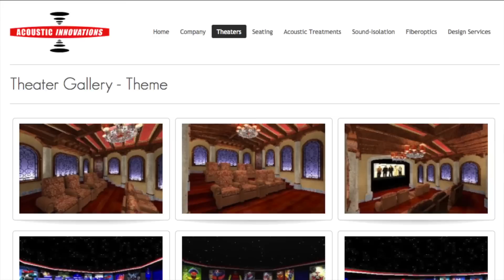Million Dollar Home-Movie Theaters Include Batcave, Lord of the Rings Themes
If you have a few million dollars, you can watch your favorite movies surrounded by Middle Earth or in your very own Batcave.  Companies such as Elite Home Theater Seating offer designs that will suit everyone from the film geek to the sports fanatic.  Gillian Pensavalle has more.